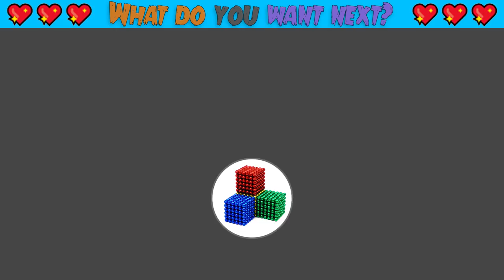ASMR Video | How I Build Rainbow 3D Minecraft Building With Infinity Swimming Pool Tower For Pets